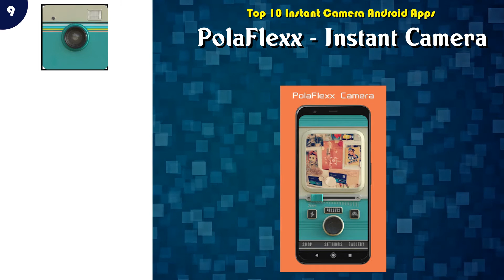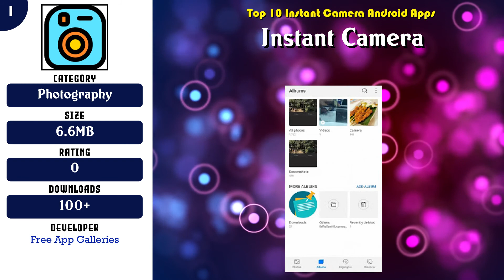Top 10 Instant Camera Android App | Review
Top rated 10 Instant Camera Android Apps

Find the links below to download from Google Play Store:

List of top Instant Camera:

 -- 10 InstaMini - Instant Cam, Retro Cam

 -- 9 PolaFlexx - Instant Camera

 -- 8 Filcam - Instant camera, Retro camera, lomo camera

 -- 7 Lomo Cam - Vintage Cam, Analog Film Filters

 -- 6 Polaroid Originals

 -- 5 VNTG | Vintage Photo Cameras

 -- 4 Instant Cam - Best fast Camera

 -- 3 PolyCam-Vintage Filters Cam, Aesthetic Leak Effect

 -- 2 1998 Cam - Vintage Camera

 -- 1 Instant Camera

Content of this Video:
10 best Free Instant Camera Android Apps

Most downloaded Free Instant Camera Android Apps